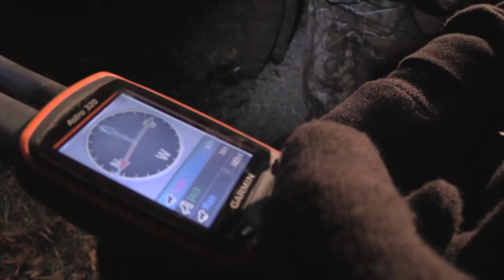American Comrades goes Coon Hunting in Indiana (short version)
American Comrades visits Farmville Indiana for a Coon Hunt with Vietnam Veteran Bob Young. It's Nov. 8th 2014, the Bucks are in full Rut, and it is opening day for Coon Season. We will be hunting with Joe Tinsman and his crew. The full version will air on the Pursuit Channel as part of USOC Adventures TV in 2015.